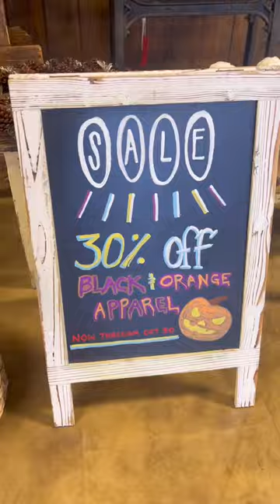Unique Sample Sale finds